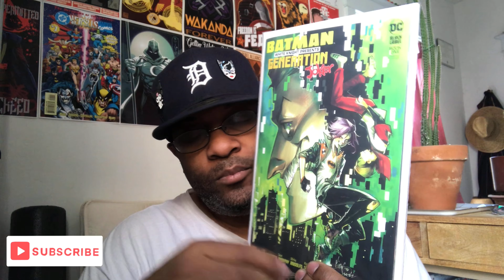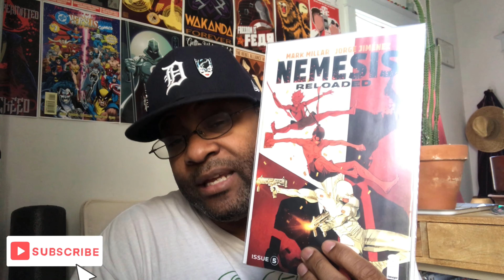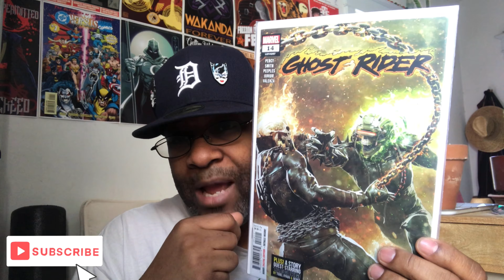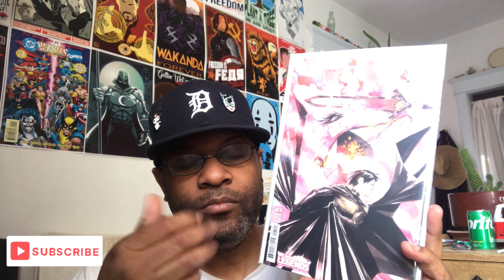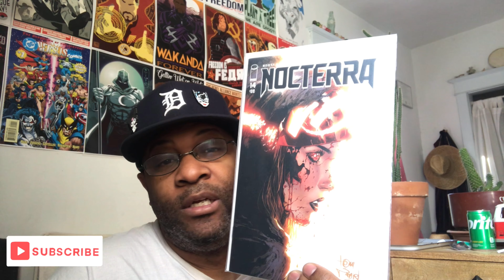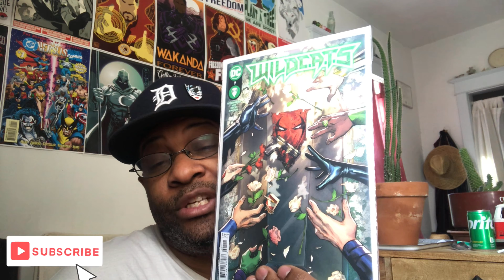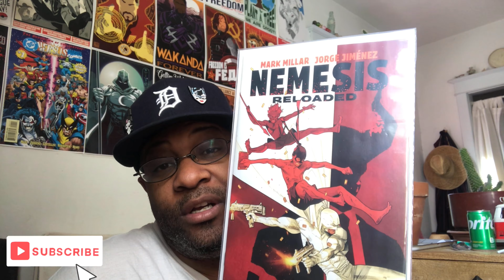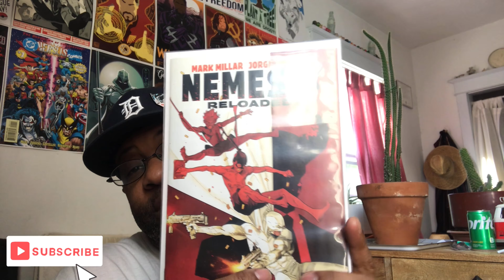New pick. 👍🏾👍🏾🔥🔥🔥❤️❤️😱😱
Hard time with this pick. So many choices